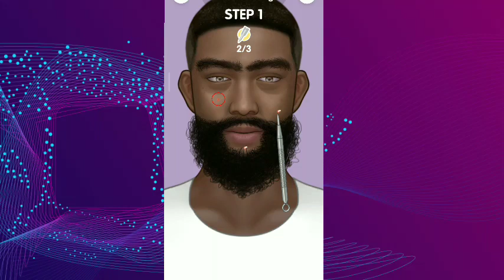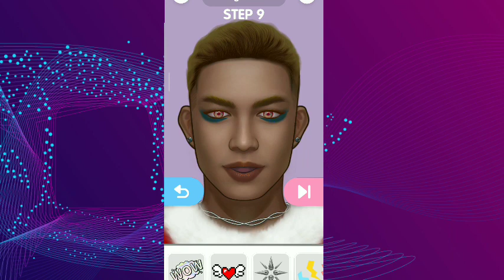Beginners मेकअप ऐसे करें | Step by step makeup tutorial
Beginners मेकअप ऐसे करें , Step by step makeup tutorial,shuruaat se ant Tak makeup ke sare step Kaise hote Hain,मेकअप करना बिलकुल नहीं आता या पहली बार भी कब कर रहे हैं तो मेकअप करने का सही तरीका सीखने के लिए वीडियो पूरा जरूर देखें |

सर्दियों का मेकअप कैसे करें?

सिर्फ़ 5 चीजों के साथ सर्दियों में मेकअप कैसे करें?,सर्दियों में मेकअप कैसे करें घर में शादी के लिए, swiss beauty makeup tutorial , सर्दियों में पार्टी मेकअप कैसे करें,Makeup kaise kiya jata hai,Makeup Karne Ka Tarika,Makeup ke step,Mekap,Mekap Kaise karte ha, makeup tutorial,makeup tutorial,Party makeup tutorial,Step by step makeup tutorial for beginners,Winter makeup tutorial,मेकअप,मेकअप कैसे करें,No foundation,Kaurtips,Kaur tips,How to do,Makeup,Winter makeup steps,Makeup Kaise Kare,Simple makeup